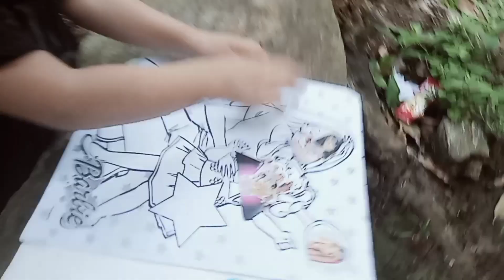MAGANDA KUMAIN SA LABAS NG BAHAY LALO NA PAG MASARAP ANG ULAM NATIN